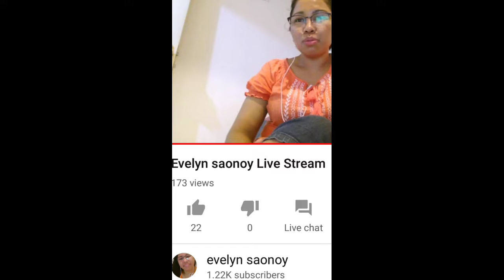Need more practice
Naligaw sa kawalan